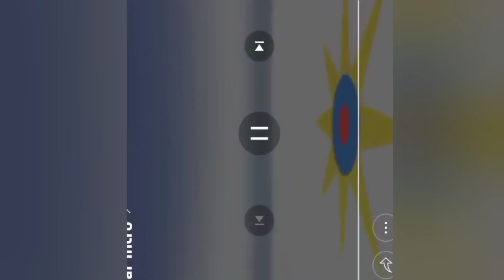the Gummy Bear into Accidentally logo